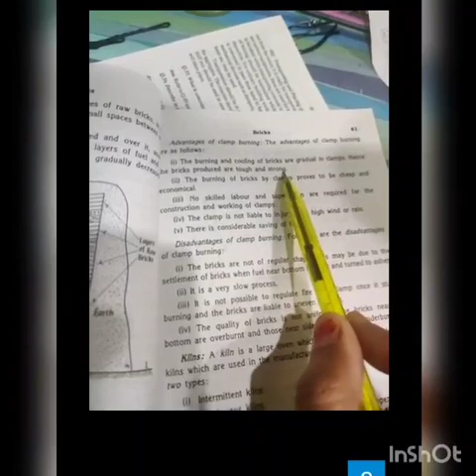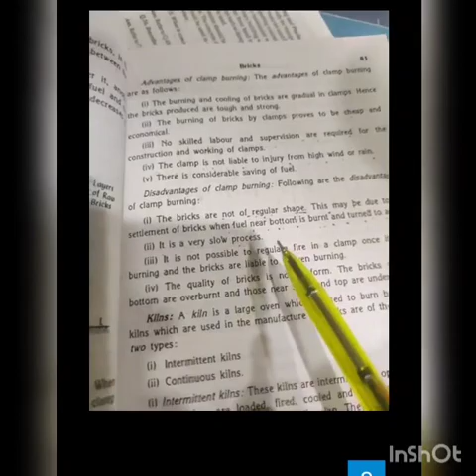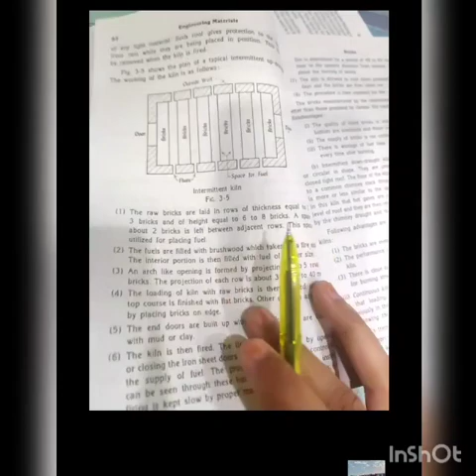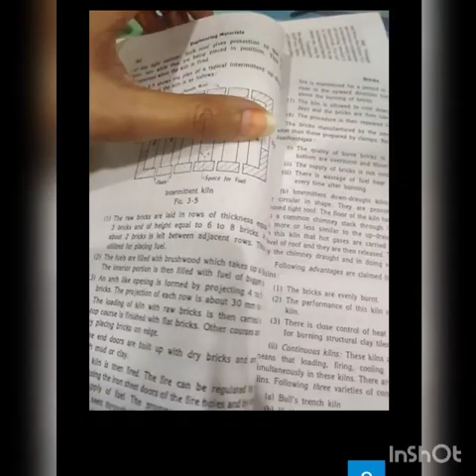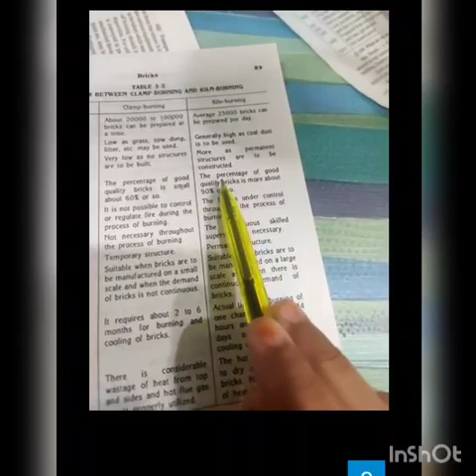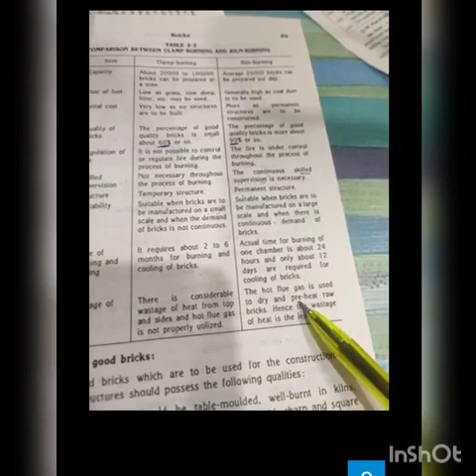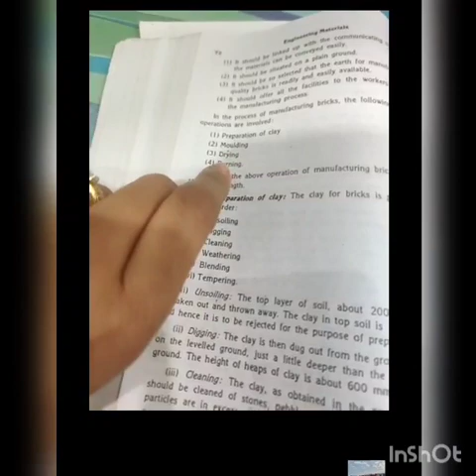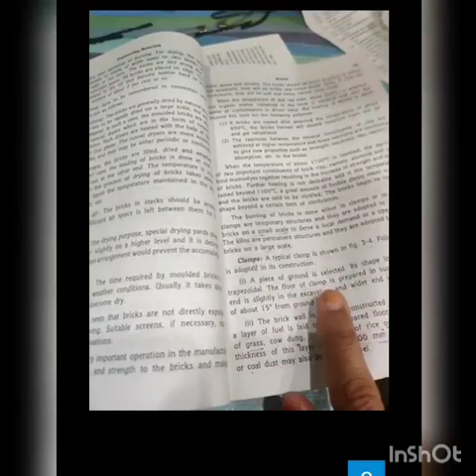manufacturing of brick 8 (burning process)